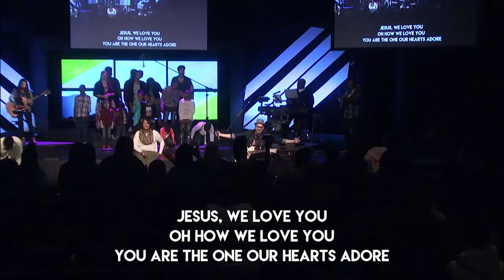Family Worship // April 30, 2017 // Christian Life Center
A "Family Sunday" worship moment. "Great Are You Lord" flowed into a spontaneous moment of praise.

• "Even So Come" - Passion
• "Great Are You Lord" - Sons & Daughters
• Invitation to personal, spontaneous expressions
—Spontaneous song: "You made a way!"
• "Jesus, We Love You" - Bethel Worship